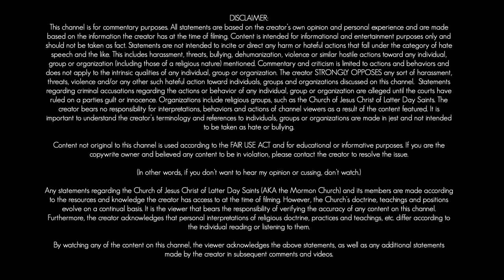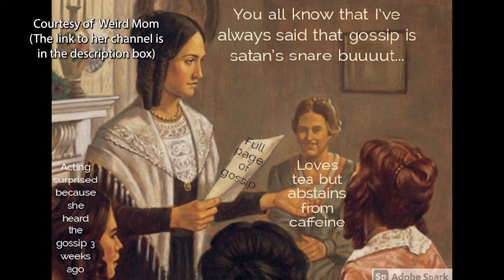EX-MORMON REACTS: THE SECRET MEL G. PHONE CALL (PART 2)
Sorry for the late upload, the footage disappeared and I had to re-edit this and my internet service has been crappy all day.

I guess Lori's angels are pissed.

This is part 2 of my reaction to the Melanie Gibb recorded phone call with Shari Dowdle. I removed a couple of sentences that were redundant, but the vast majority of the call was included.

Part 1:

This commentary is for satirical and entertainment purposes only. This video is heavy on the sarcasm and cussing. You've been warned.

Other channels to watch:

DiffiCULT reSEARCH: (She has the David Warick audio I reference, as well as the audio of the call without my dumb ass commentary)

(You may also want to click the notifications button, because I'm not the best at sticking to an upload schedule)

If you'd like to help me pay the rent in Outer Darkness:
Please Note: This channel uses sarcasm, satire, snark, and strong language. It is NEVER intended to be offensive to the victims and their family members nor is it intended to target or harm any other individual or organization.

The creator absolutely, positively, without a doubt, condemns harassment or other harmful actions that threaten any individuals or organizations mentioned by the creator.

This channel primarily covers subjects related to true crime, religious beliefs, and dark history. It's content is for entertainment, informational, educational and commentary purposes only. However, all statements are based on the creator’s own research, opinion and personal experience. Statements are based on the information the creator has at the time of filming and should not be taken as fact. Statements are not intended to incite or direct any harm or hateful actions that fall under the category of hate speech and the like. This includes harassment, threats, bullying, dehumanization, violence or similar hostile actions toward any individual, group or organization (including those of a religious nature) mentioned.

Commentary and criticism is limited to actions and behaviors and does not apply to the intrinsic qualities of any individual, group or organization. The creator STRONGLY OPPOSES any sort of harassment, threats, violence and/or any other such hateful action toward individuals, groups and organizations discussed on this channel.  Statements regarding criminal accusations regarding the actions or behavior of any individual, group or organization are alleged until the courts have ruled on a party's guilt or innocence. The creator bears no responsibility for interpretations, behaviors and actions of channel viewers as a result of the content featured. It is important to understand the creator’s references to individuals, groups or organizations are commentary and may be made in jest or for satirical emphasis. They are never intended to be taken as hate or bullying.

It is the viewer that bears the responsibility of verifying the accuracy of any content on this channel. Furthermore, the creator acknowledges that personal interpretations of religious doctrine, practices and teachings, etc. differ according to the individual reading or listening to them.

By watching any of the content on this channel, the viewer acknowledges and agrees they understand the above disclaimer.